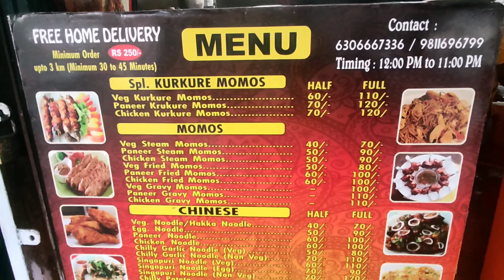Malviya nagar | Street food | Time to Blog | Veg item | Short video